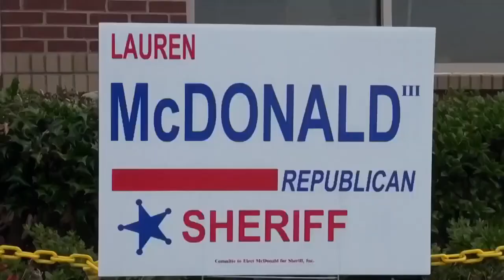Forsyth County, GA Sheriff Candidates’ Opening & Closing Statements 06/20/12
Sheriff candidates Lauren McDonald III, Ted Paxton, Duane Piper.
Forsyth County Republican Party debate June 20, 2012.
Ethan Underwood, chairman.